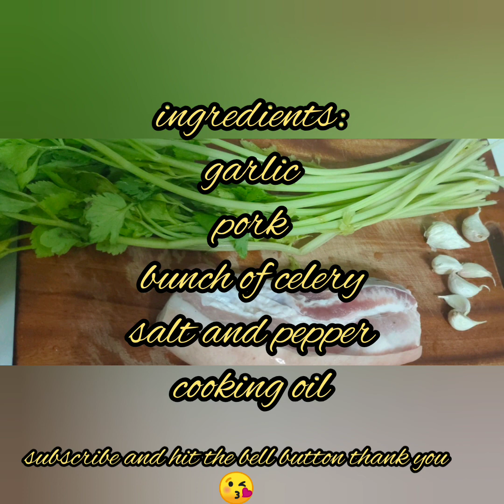PORK WITH CELERY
a healthy dish... and i love it to garnish with lettuce and tomato.. and ienjoy eating delicious. try it you can add a little spicy.